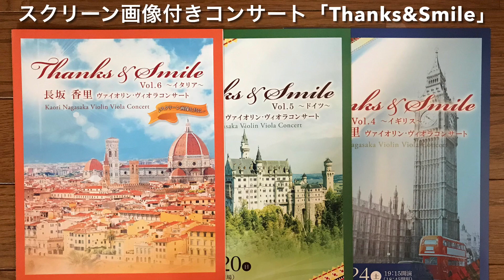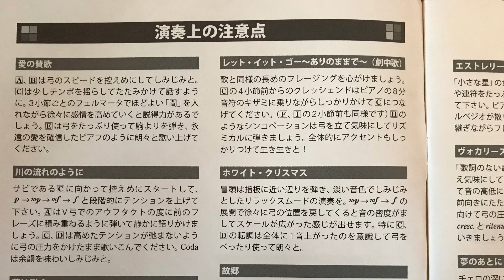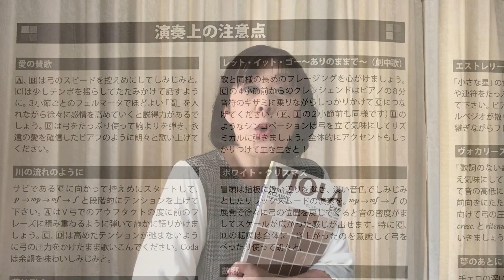長坂香里(Kaori Nagasaka )より「Thanks&Smileちゃんず」定期配信のお知らせ♪Announcement of regular delivery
初めまして！スクリーン画像と共に楽しい演奏をお届けする｢Thanks and Smile｣主催の長坂香里です。新型コロナが収まるまで毎月、バイオリンとビオラ1曲ずつのYouTube定期配信を続けることに決めました♪ビオラ曲は私が7年前に監修担当させていただきましたヤマハミュージックメディア出版｢ポピュラー&クラシック名曲集｣より心をこめてお届けさせて下さい･･･引き続きの応援をどうぞ宜しくお願い致します！！

Hello, I'm Kaori Nagasaka who play the violin and viola in "Thanks and Smile".
Viola pieces are from the book I supervised "VIOLA Popular and Classic Best Collection"  by YAMAHA.

●バイオリン・ビオラ：長坂香里
(Violin・Viola: Kaori Nagasaka)

●クラリネット：長坂楓
(clarinet: Kaede Nagasaka)

●ピアノ：小川由希子
(piano: Yukiko Ogawa)